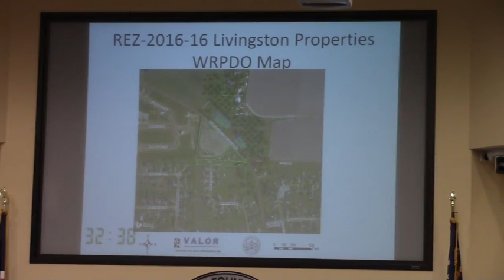5a. REZ-2016-16 Livingston Properties, Bemiss Knights Academy Rd @ LCC Regular - 2016-09-13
5a. REZ-2016-16 Livingston Properties, Bemiss Knights Academy Rd and Merriman Ct, E-A & R-21 to R-10, Water/Sewer, 6.25 acres